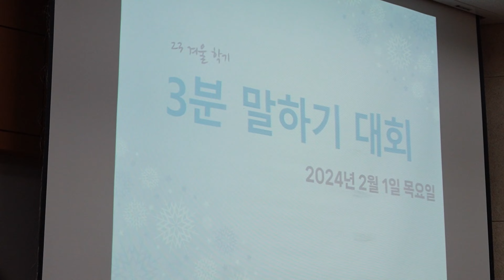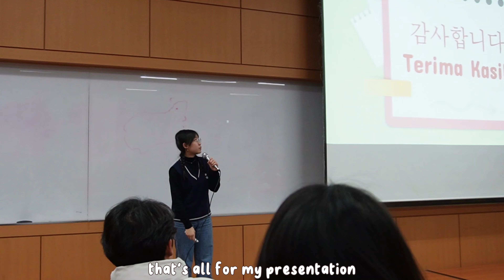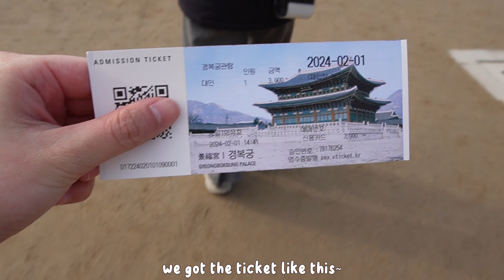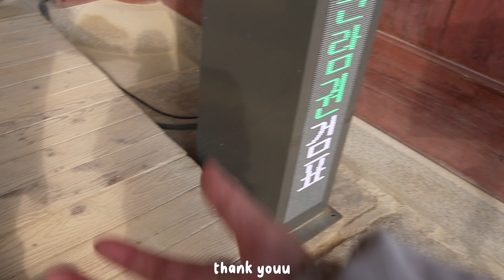FINALLY WE GO TO GYEONGBOKGUNG 💛 : Speaking Competition, Gyeongbokgung, Gwangjang Market 🇰🇷❄️🎐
Hello everyone~ today's video is the part 2 of a vlog where we failed to go to Gyeongbokgung, but now finally we made it xD
also, I participated a speaking competition and ends up to have a culinary at Gwangjang Market!

💛 Address :
~ 경복궁 (Gyeongbokgung)
📍서울 종로구 사직로 161 경복궁 (Seoul Jongno-gu Sajik-ro 161 Gyeongbokgung)
~ 광장시장 (Gwangjang Market)
📍서울 종로구 창경궁로 88 (Seoul Jongno-gu Changgyeonggung-ro 88)

💛 note.
editing software : Capcut
camera : SONY ZV-E10, Samsung S20+

💛 Subs Count
1,545